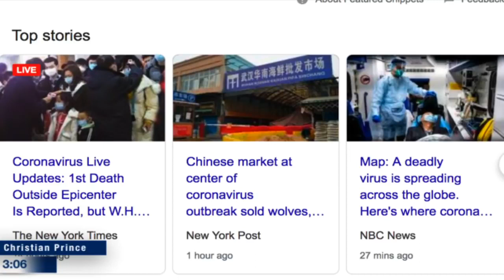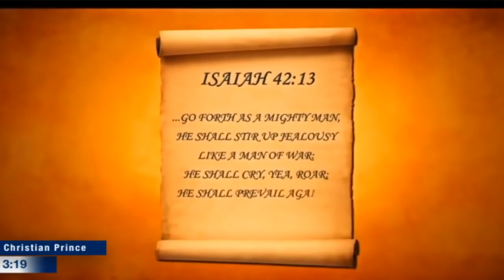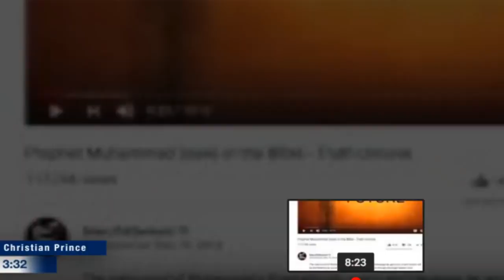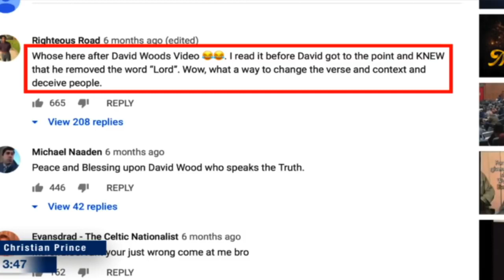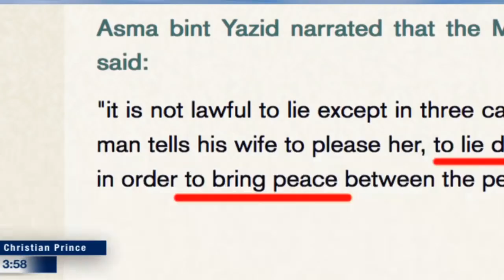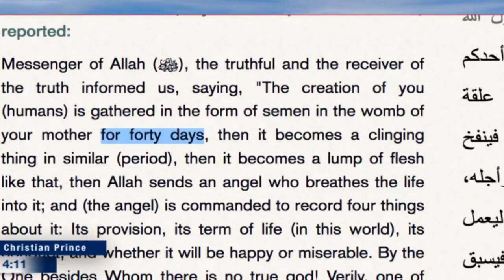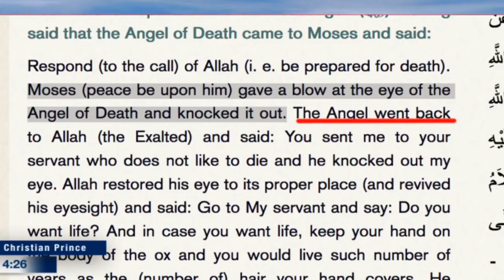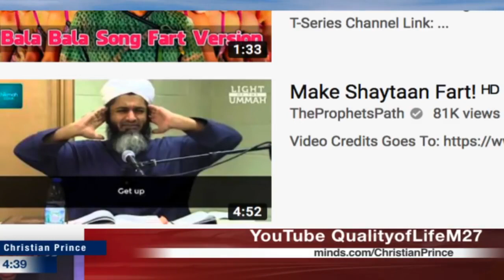Do you know Coronaviruses came from the land of Mecca? HD